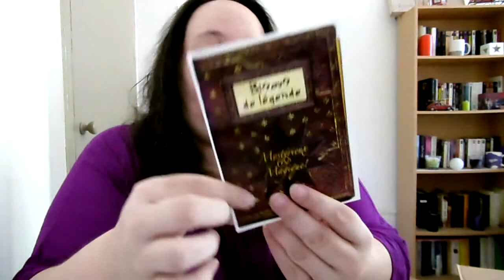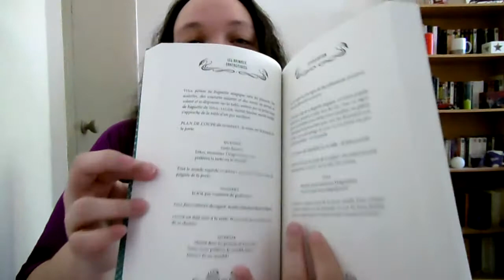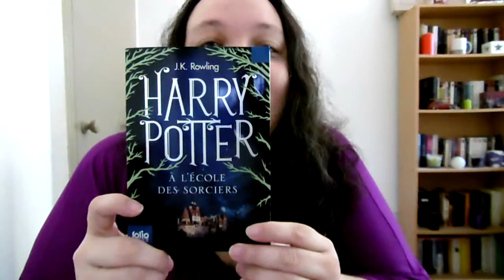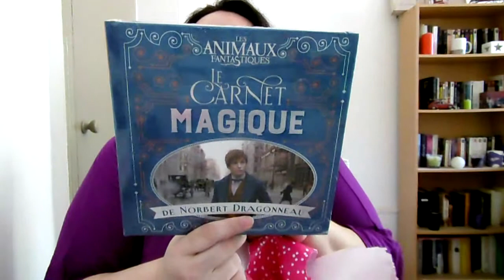[SWAP] Les animaux fantastiques avec Lilas1501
Mon swap sur Les animaux fantastiques et HP avec Lilas1501 et organisé sur Livraddict.